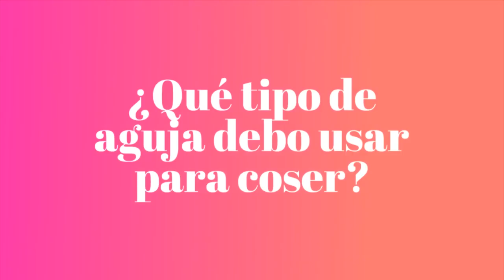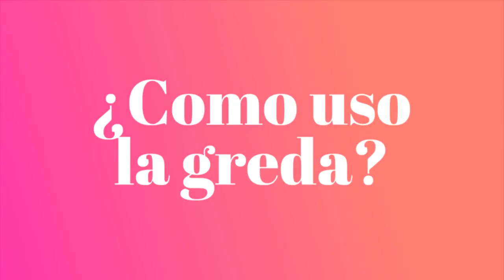ROSINA RESPONDE... PARTE 1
Rosina agradece todo tu apoyo y en este pequeño video responde las preguntas mas usuales que le hacen en sus videos, esperamos que les guste !!!